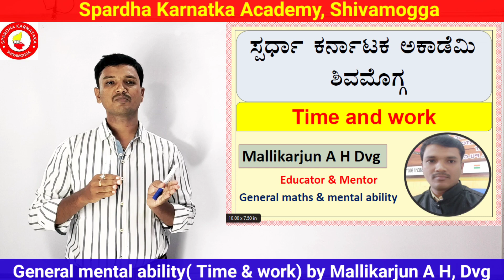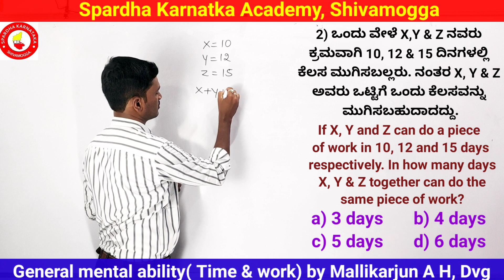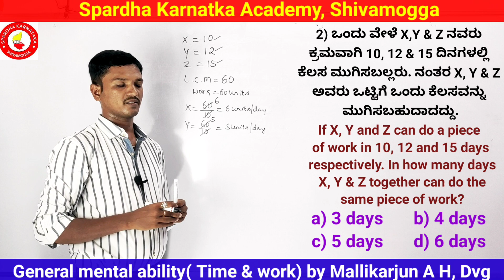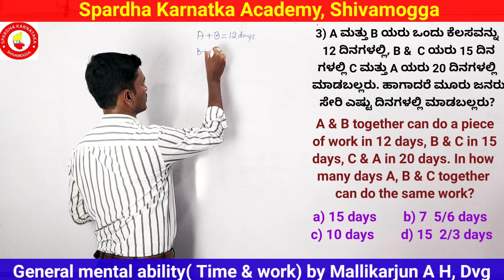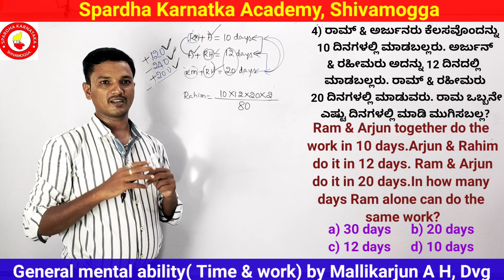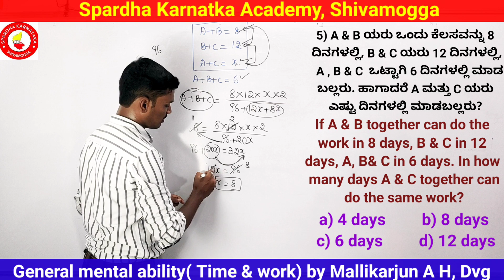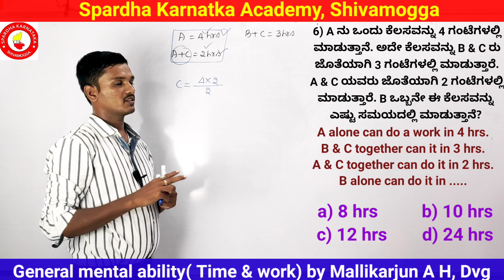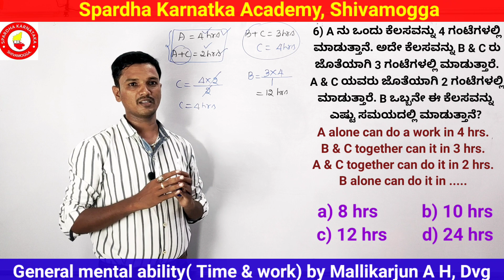Mental ability- Time and work -5.0 by Mallikarjun AH, Dvg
In this video we are solving problems on Time and work topic based on three individuals persons and their number of days are given.

Without formula easy to understand advanced questions.

1) All Mental ability videos of our academy

Shivamogga